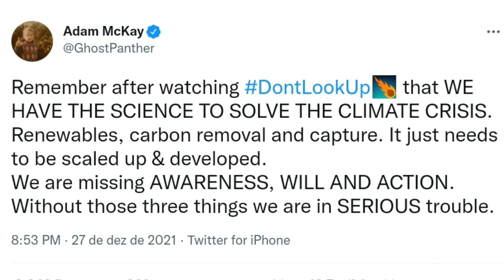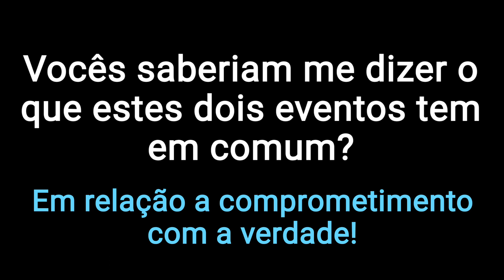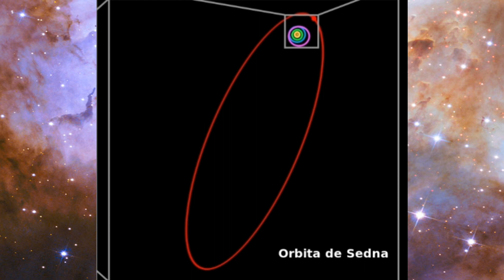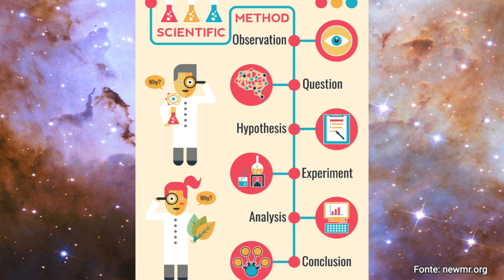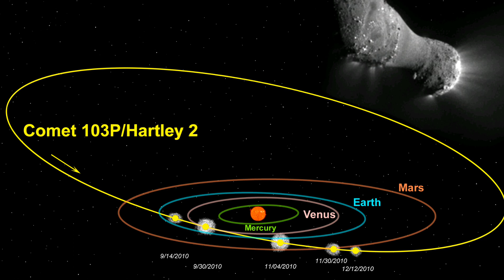[REACT] DON'T LOOK UP: E se um asteroide estivesse em rota de colisão com a Terra? | Ep. 04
[REACT] DON'T LOOK UP: E se um asteroide estivesse em rota de colisão com a Terra? | Ep. 85

Formas de ajudar o Canal:
》Se inscrevendo
》Compartilhando os vídeos

Obrigado!

E se um asteroide potencialmente perigoso estivesse em rota de colisão com o nosso Planeta, esta informação não seria compartilhada com toda a população mundial?

O filme da Netflix: Don’t Look Up, Não olhe para cima, é uma comédia (gênero).
O longa metragem usa humor negro e alegoria para abordar a resposta da população frente a um perigo iminente,

The planetary defense
A Coordenação de Defesa Planetária é coordenada por organizações astronômicas internacionais.
Tem por missão:
》Fornecer a detecção precoce desses objetos
》Estuda estratégias e tecnologias para mitigar impactos
Entre outros.

Se qualquer PHO, Potentially hazardous objects, representar uma chance significativa
de impactar a Terra (mais de 1 por cento nos próximos 50 anos),

O Escritório de Coordenação de Defesa Planetária, PDCO (Planetary Defense Coordination Office), é responsável por fornecer informações oportunas e precisas ao governo, à mídia e ao PÚBLICO.

Referências
[1]  Asteroid 99942 Apophis had been identified as one of the most hazardous asteroids that could impact Earth.
[2]  Long-period comets (those which take more than 200 years to complete an orbit around the Sun) originate from the Oort Cloud.
[3]  Science - According to the film’s director: Adam McKay.
[4]  Scientist Brian Marsden broadcast that asteroid 1997-XF11.
[5]  The planetary defense.

Gif
Senta que lá vem a história

Imagens
Medição da circuferência da Terra
Crédito: Simon Fraser